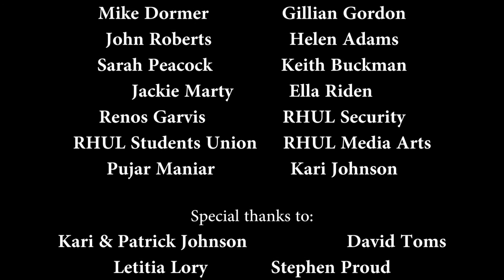Magic Al | Short Film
A dark, drama-comedy following Al, a magician with real magic, as he learns how far he must go to gain the approval of his distant father.
Directed and edited by Espen Johnson
This is a collaboration film made for our final year at university.
We are all definitely still learning, so any feedback would be highly appreciated!
So let us know what you liked, what you didn't like, if you understood the whole narrative, or felt connected to the characters; really anything, we would love to hear!

I personally want to say thanks to everyone who supported this film, be it through backing us on kickstarter or liking the facebook page, or even just watching it now! I really appreciate that you take an interest in the stuff I'm making at all, and it really is thanks to that that I get to make anything at all, so thank you!

Freya Clarke
   - Original Magic Al Soundtrack

   - Mechanolith
   - Movement Proposition
   - Trio for Piano, Cello, and Clarinet